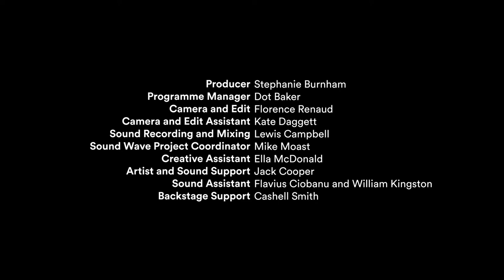Why so serious Original Song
Hello , this is a original song produced by Sound wave and the kwmc

Hope everyone enjoys this song I put a lot of effort into it and it is one of my best songs I wrote 💖